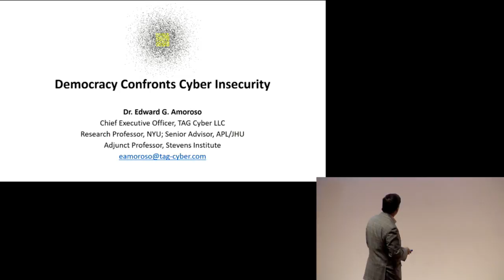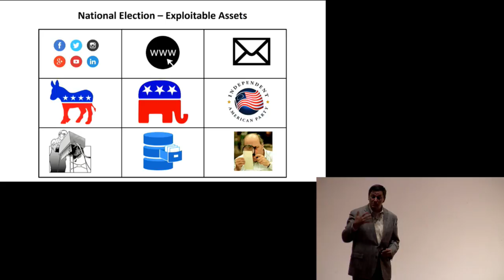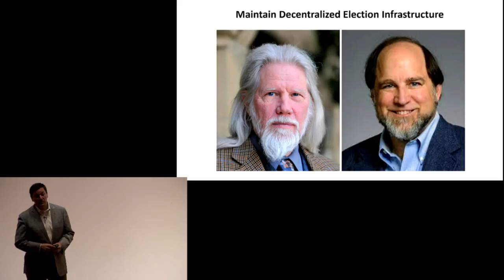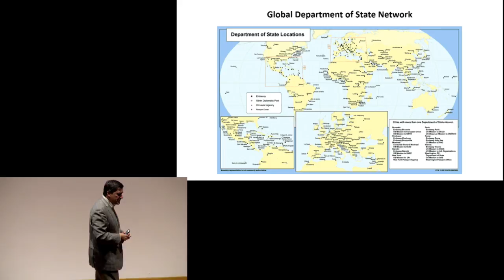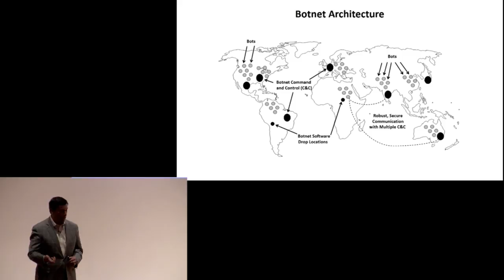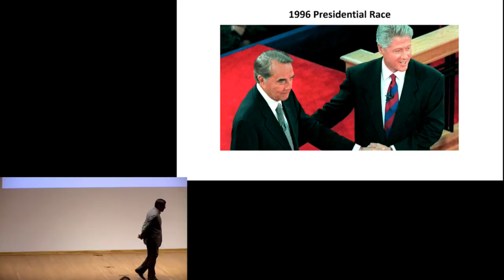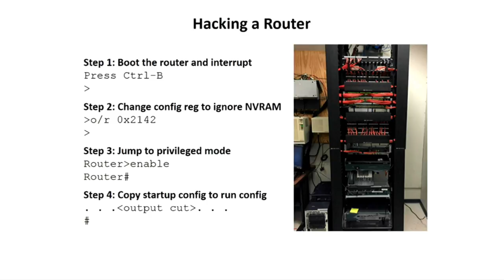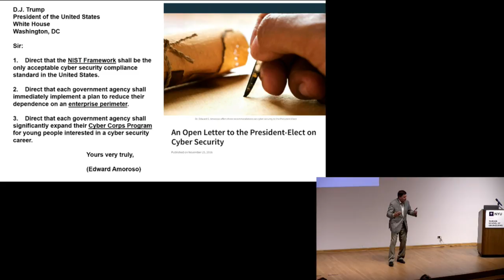9th Cyber Security Lecture Sponsored by AIG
Democracy Confronts Cyber Insecurity